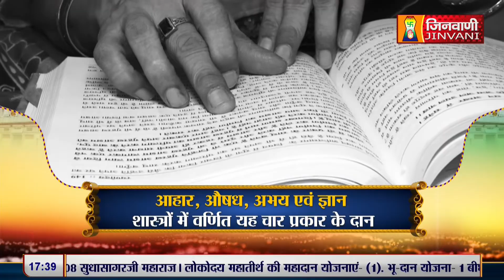मानव प्रेम किसके समान है ? | Srishti Bhushan Mata Ji | 23 Sep 24 | J00570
मानव प्रेम किसके समान है ?  | What is human love like ? | Srishti Bhushan Mata Ji | 23 Sep 24 | J00570